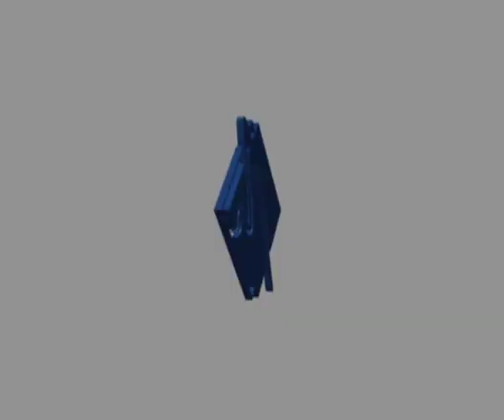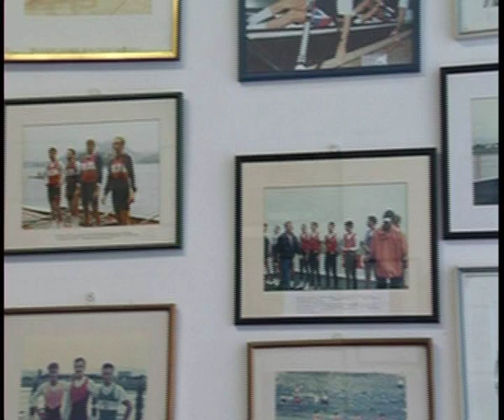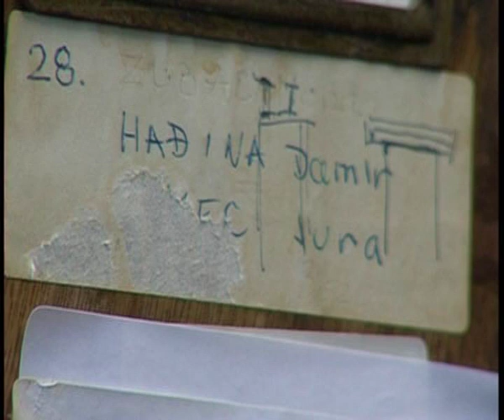Rowing Show - epizoda 1 (1. dio)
Ovo je priča o ljudima koji krećući se unatrag pokušavaju doći do nekog cilja...

Rowing Show je nastao kao istinita priča o stvaranju hrvatskog četverca na pariće: David Šain, Martin Sinković, Damir Martin, Valent Sinković, pod iskusnim okom petog člana ekipe trenera Nikole Bralića.

Pogledajte kako se stvarao četverac na pariće... Svjetski prvaci!